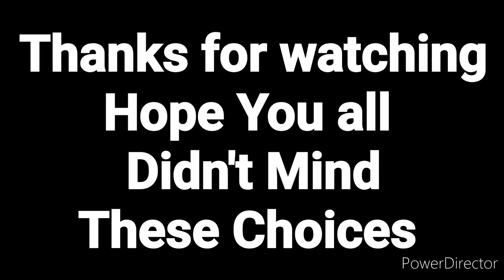CHARACTERS I DON'T WANT IN (Nickelodeon All Star Brawl 2)